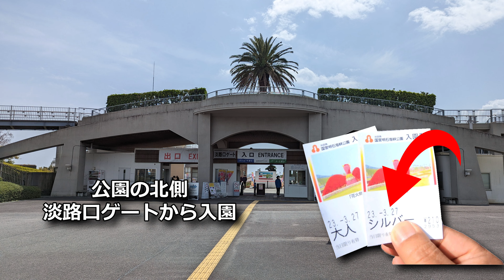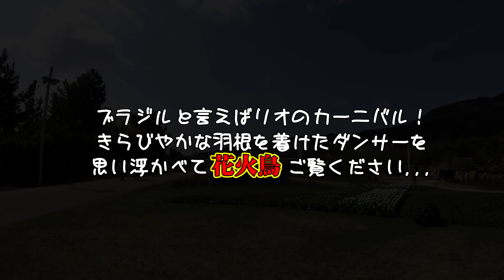【国営明石海峡公園】満開のチューリップとサクラです！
淡路島を２泊３日で満喫した記録です。
チューリップに始まり、おっ玉葱までを
９本の動画でお伝えする計画です。

①国営明石海峡公園（チューリップと桜）
（本動画）
②あわじ花さじき（菜の花畑）
③いざなぎ神宮（伊弉諾神宮）
④おのころ島神社（日本三大鳥居）
⑤ゆづりはダム（桜のトンネル）
⑥鮎屋の滝と桜（滝と公園の桜）
⑦幸せのパンケーキ（開店前から並ぶ）
⑧大鳴門橋記念館（おっ玉葱）
⑨うずまちテラス（おっ玉葱と眺望）
出来るだけ①～⑨の順で投稿するつもり。